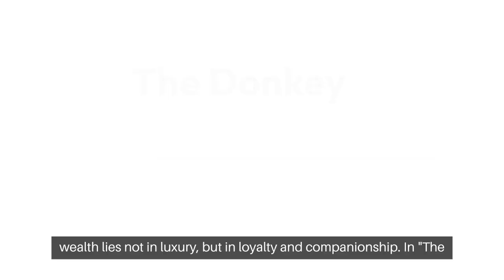🐴🐶 Loyalty vs Luxury Deciphering the Moral Dilemma of The Donkey and the Lapdog!